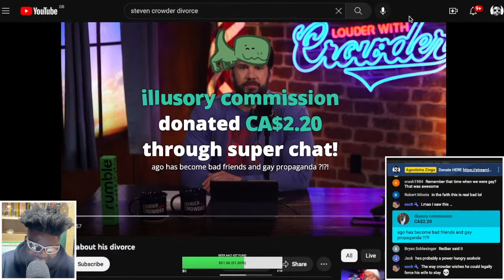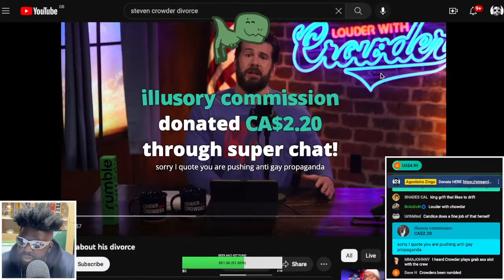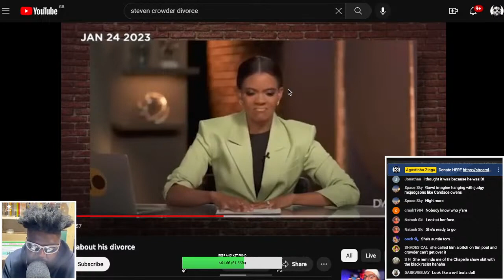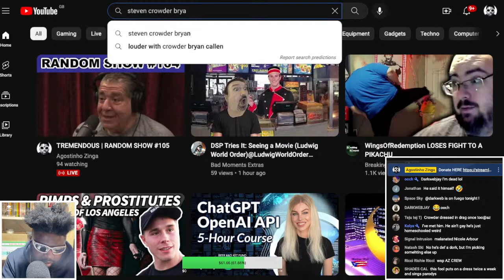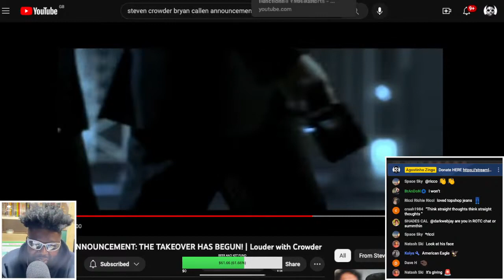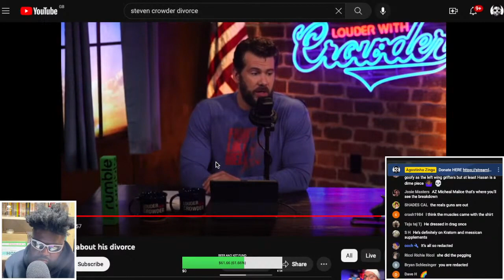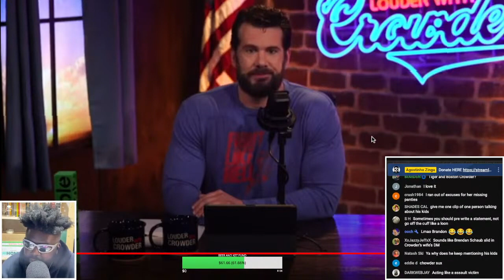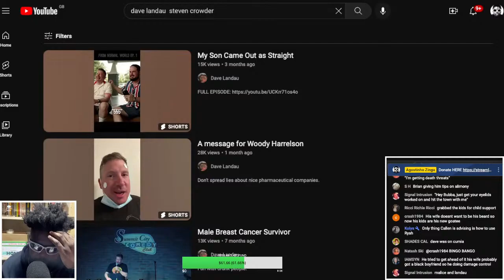STEVEN CROWDER ADMITS TO DIVORCE....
STEVEN CROWDER, LOUDER WITH THE CROWDER, CANDACE OWENS, BRYAN CALLEN